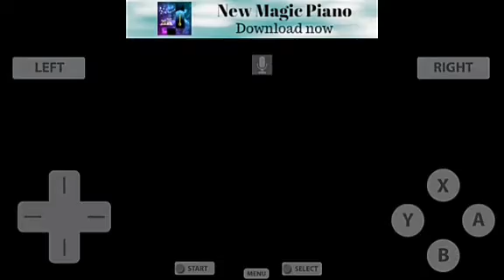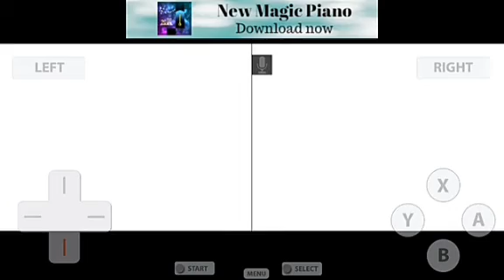Pokemon Heratgold let's play part - 41 - snorlax